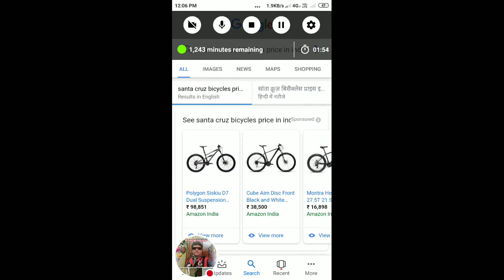Best Bicycle for Sport | Sport bike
Watch me play Bike 3D Configurator!

Santa Crush

Avoid